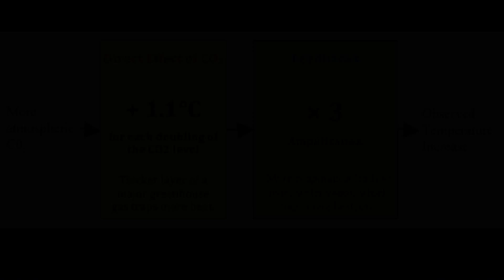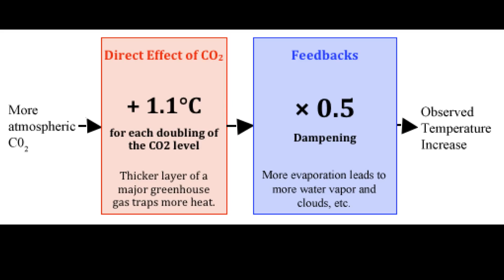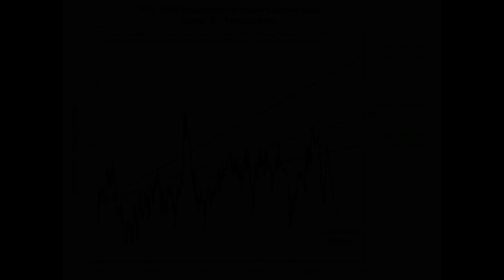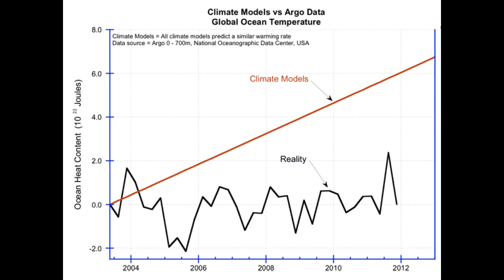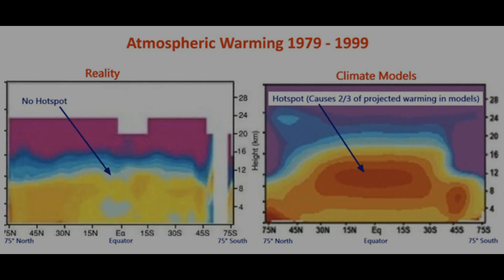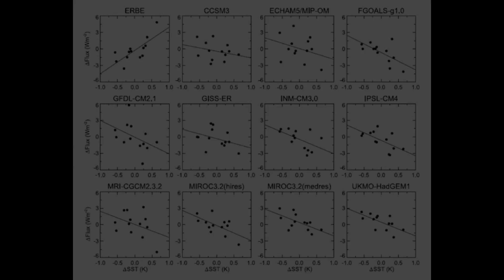Ilmastonmuutos alle vartissa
Internetin suosituimman filosofisen puheohjelman juontajan Stefan Molyneuxin kertoma fil.tri David M.W. Evansin alkuperäiskirjoitukseen perustuva video.

Fil.tri David M.W. Evans työskenteli täysipäiväisesti konsulttina Australian hallinnon kasvihuoneilmiötoimistossa (nykyisin Ilmastonmuutososasto) vuosina 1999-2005 ja osa-aikaisesti 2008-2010, mallintaen hiilen määriä Australian kasveissa, maaperässä, metsissä ja maataloustuotteissa. Evans on matemaatikko ja insinööri, jolla on kuusi yliopistotutkintoa mukaanlukien filosofian tohtorin tutkinnon Stanfordin yliopistosta. Todistusaineisto, joka tuki ihmisten hiilidioksidipäästöjen aiheuttamaa ilmastonmuutosta, kääntyi päälaelleen vuosien 1998 ja 2006 välillä, minkä johdosta Evans kääntyi lämpenemiseen uskovasta skeptikoksi.

TEKSTITETTY SUOMEKSI: Jos suomenkielinen tekstitys ei näy, klikkaa videon alareunasta löytyvää tekstityspainiketta.